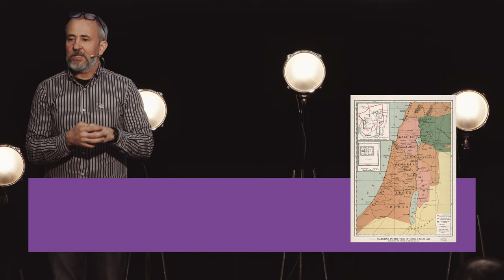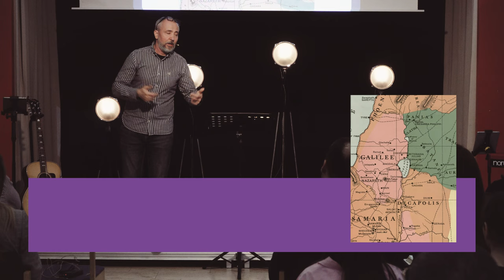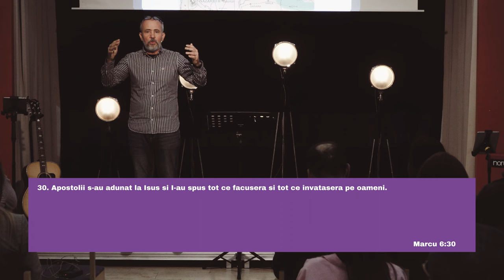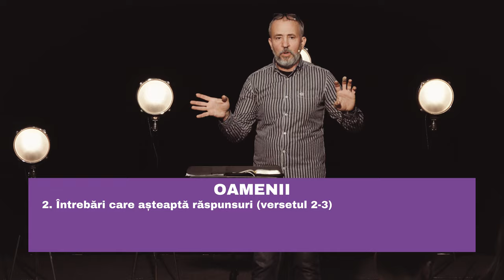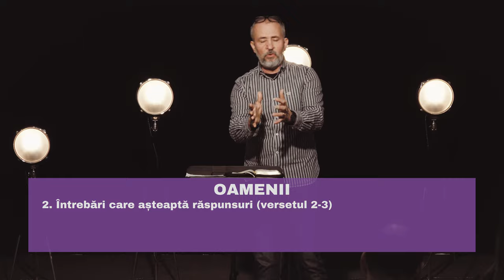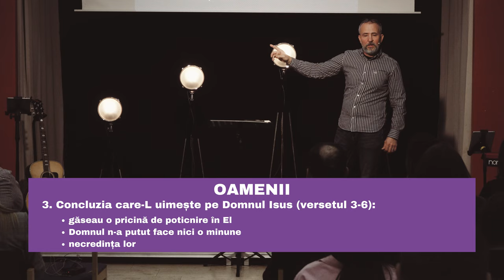"Borne în călătoria spre tărâmul credinței" – Marcu 6:1-13,30 – Titi Aostacioaei – Harvest Wiesbaden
O predică din Evanghelia după Marcu susținută de Titi Aostacioaei în data de 03 martie 2024 în Biserica Harvest Wiesbaden.

Adresa: Wenzel-Jaksch-Straße 5, 65199 Wiesbaden
Ne întâlnim în fiecare duminică de la ora 17.00